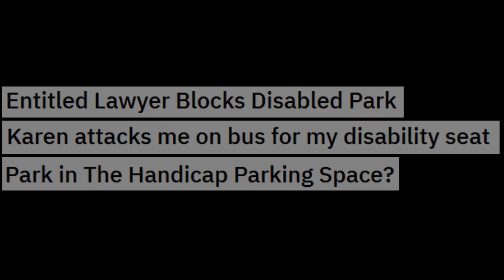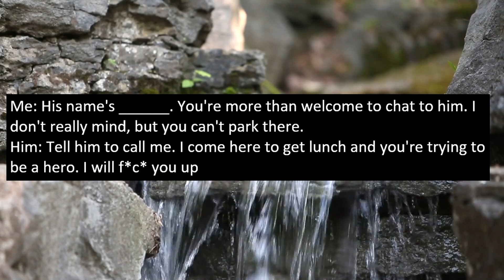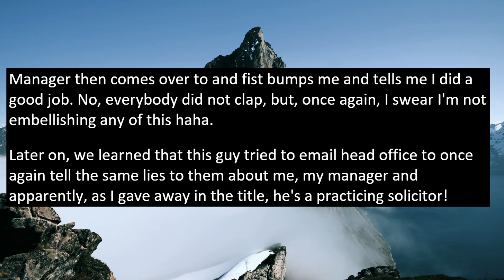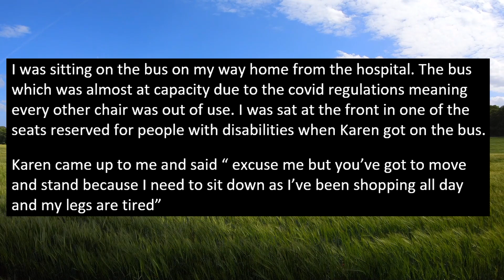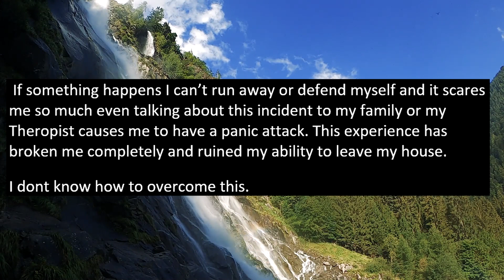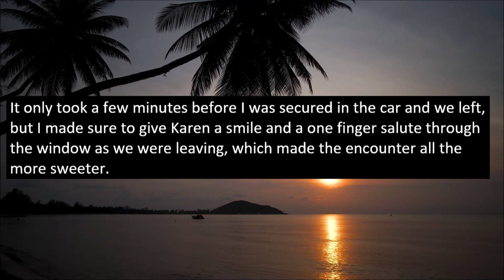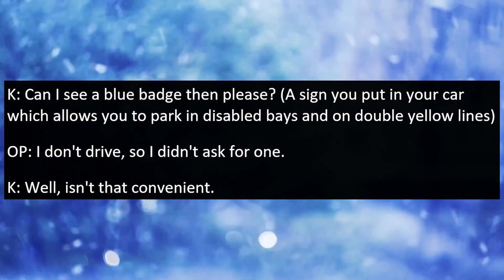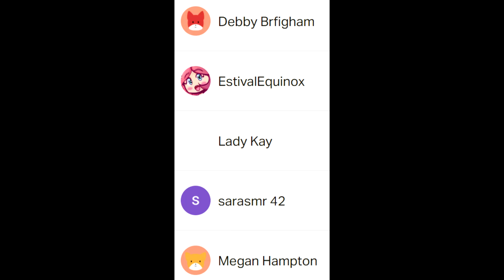r/EntitledPeople "YOUNG PEOPLE DON'T NEED DISABILITY SEATS!" Karen Tries To Throw D!sabled Boy Out!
In this video a woman attacks a young disabled boy in a bus because she is tired from shopping and does not believe that such a young person needs a priority/disabled seat. She needs it way more! She then proceeds to attack the boy and he gets hurt!